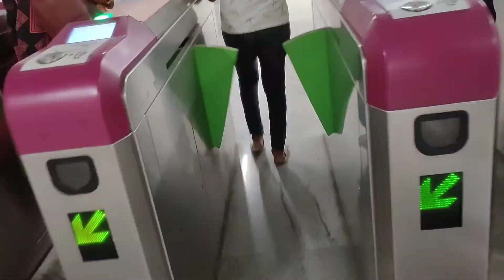Bangalore Chor Bazaar। Sunday market। बैंगलोर का चोर बाजार,😱😱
Address Bangalore Chor Bazaar/Sunday market:-
chickpet metro station.

Facebook's link:-